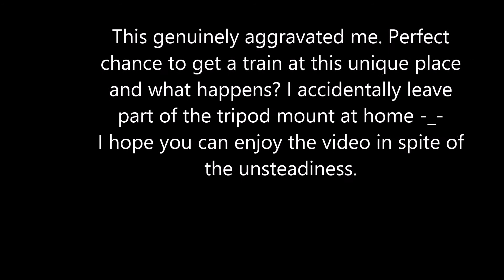K311 Approaches Welcome Through The Woods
One of the best locations in the Bone Valley, in my opinion. Here is K311-29 approaching South Welcome on January 29 With the traditional GR-1 train in tow.